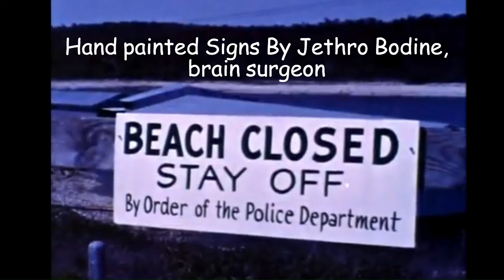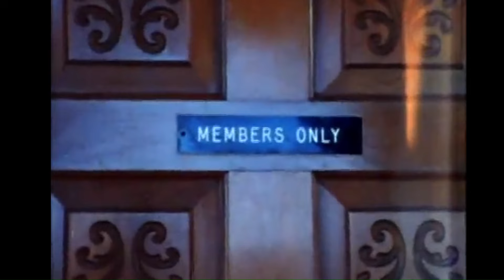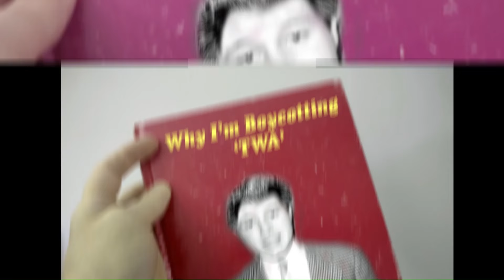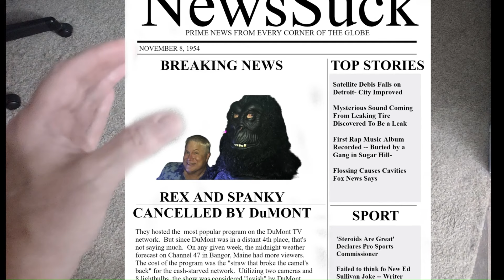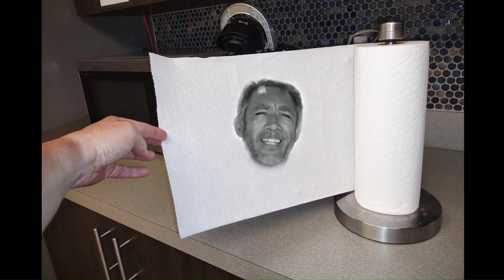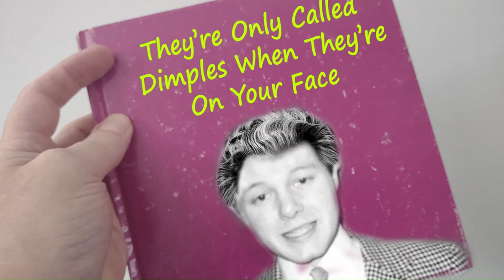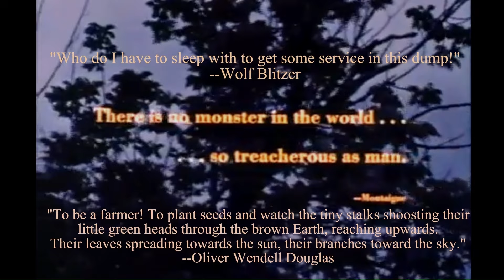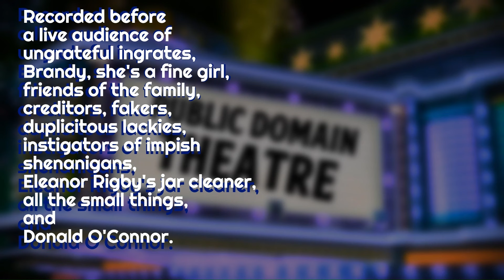"Creature Of Destruction' (1967) "Public Domain Theatre w/Rex Underwood Jr."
Hollywood wash-outs Rex Underwood Jr. and Spanky the Gorilla bring new meaning to the term "half-assed Xmas in July special."  The non-holiday film is about an evil hypnotist (aren't they always) who materializes a murderous, rubber-suited monster.  Plus, Rex shills books from his father (Rex Underwood III) and a tacky Xmas LP.